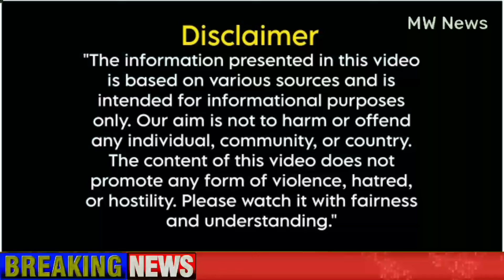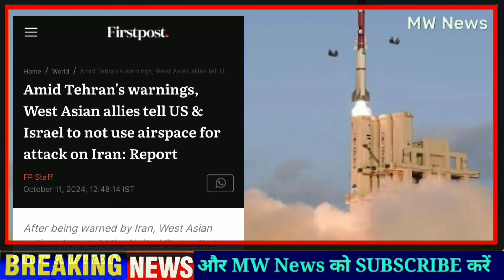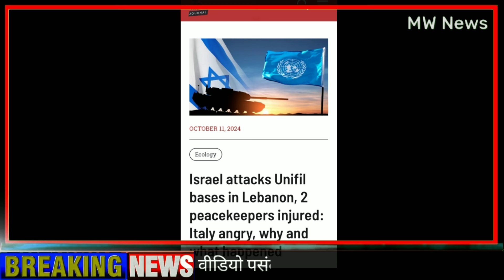मुस्लिम देश अमेरिका इजराइल को नहीं देंगे एयरस्पेस, Turkey erdogan Lebanon UN army Today NonstopNews